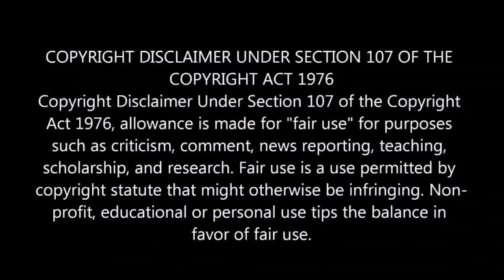Meet The Real Housewives of Durban Cast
Meet The Real Housewives of Durban Casts